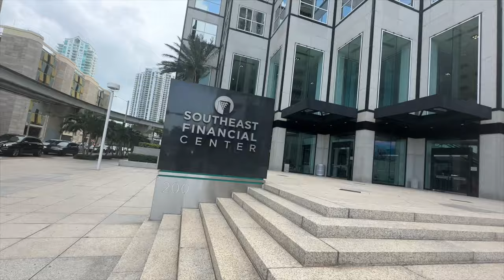Living in Miami for 8 Years! Moving out of Dream Condo to Live in Maryland! Here is why...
After 8 incredible years of living in my dream condo in downtown Miami, it’s time for a big change. In this video, I’ll share why I’m **moving out of our downtown Miami condo to raise my family in Maryland**. From the excitement of Miami’s fast-paced lifestyle to the reasons we decided to leave it all behind, I’ll give you a deep dive into our decision to move from the vibrant city life of Miami to the more family-friendly environment of Maryland.

If you're curious about what it's really like living in a Miami condo for so long, the challenges of raising a family in the city, and the factors that led us to this huge life change, this video is for you!

**Watch we show our final days in Miami and:
- Why we’re leaving our Miami condo behind
- The pros and cons of raising a family in downtown Miami vs. Maryland
- What we expect when moving out of a Miami condo to a quieter place like Maryland

This video is perfect for anyone considering a move to or from Miami, or if you’re thinking about relocating to Maryland with family. Don't miss out on this honest breakdown of why I’m saying goodbye to Miami after 8 years of condo living!

**Keywords**
- Moving out of downtown Miami condo to raise family in Maryland
- Living in a Miami condo vs. Maryland home
- Why leave Miami for Maryland family life
- Moving from Miami to Maryland for family reasons
- Downtown Miami condo lifestyle changes